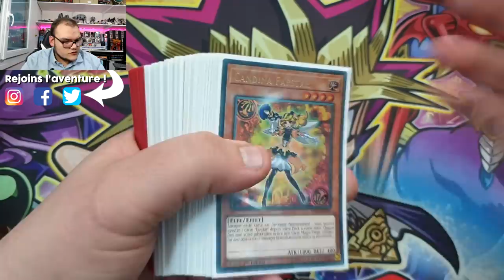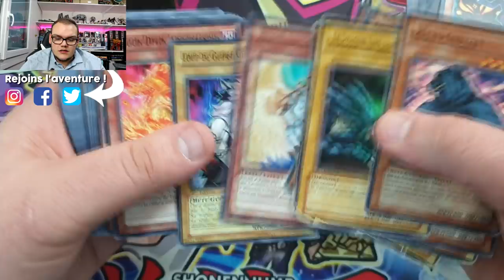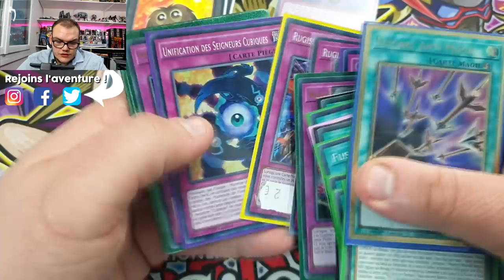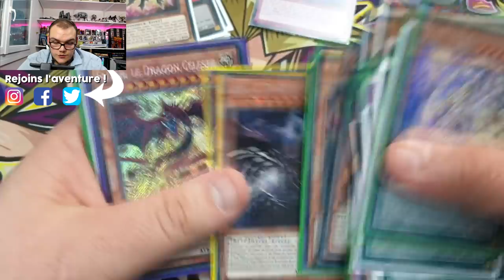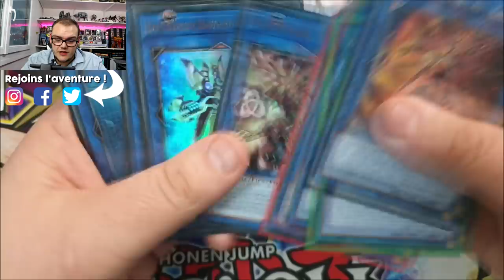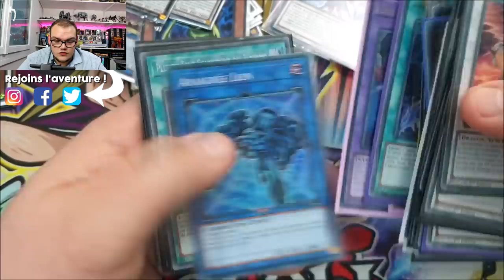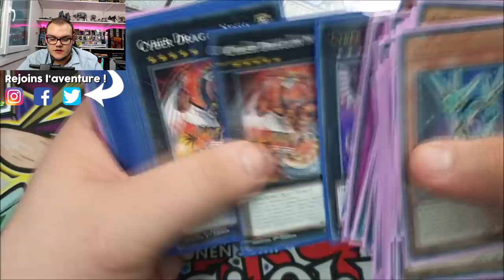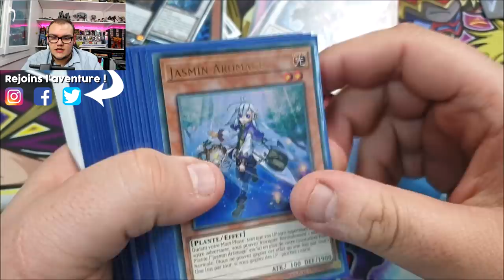ON S'OUVRE CETTE COLLECTION ENSEMBLE ?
Une petite ouverture de collection chill pour passer un bon samedi après midi ? C'est par ici !